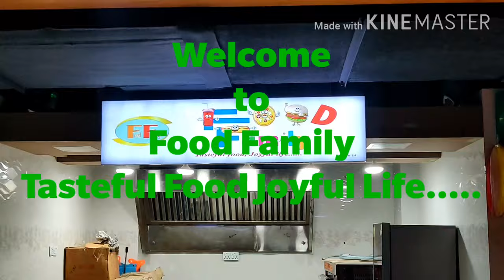Food Family, Eastern Plaza Food Court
Food Family is a bangladeshi multicultural fast food outlet opening soon in Eastern Plaza Market.
Our aim is to provide spot service as well as online food service in the market such as food panda.
Our customers can order our delicious foods by staying at home.
Our Menu will be:
1. Pizza (Oven Baked)
2. Pasta (Oven Baked)
3. Burger
4. Sandwich
5. Wrap
6. Fish & Chips
7. Waffle
8. Set Menus
9. Various Drinks
10. Food Family Special Menu
Our customers are invited to visit our premises and our address is given below:
Food Family
Eastern Plaza, Floor - 4, Kitchen - 14, BUCR Dutta Road, Dhaka - 1205